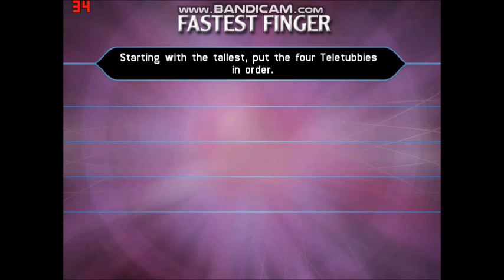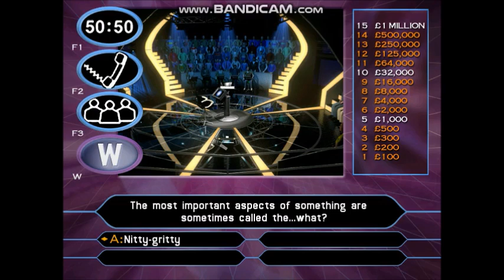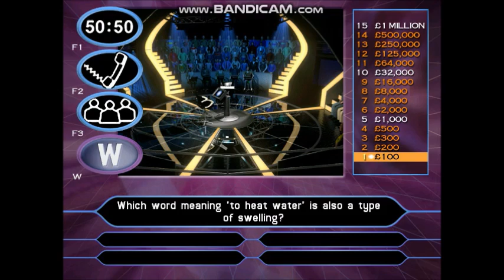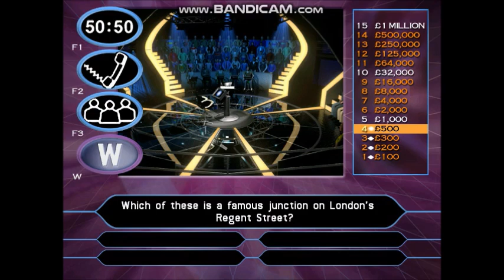(HD) TheMillionaireShow 2ndEdition UK PCGameplay (19 of 30) (Part 1 of 3)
Hello and welcome to ''WhoWantsToBeAMillionaire?''. Your chance to win a virtual million pounds by simply answering fifteen questions in a row correctly. So, if you're ready, let's play!
18-game winnings: £18,000,000
Date on a cheque:- 29/08/2005. (Monday 29th August 2005)
I have played with LisaScottLee. She is a Steps member. Other performers are:- Claire Richards, Faye Tozer, Lee Latchford-Evans and Ian H. Watkins.
To see the rest of the information about Lisa Scott-Lee's fact file, visit the Wikipedia website.
Playlist of videos in chronological order can be found here:
(HD) (2001/2002) The 2ndEdition PCGame of TheMillionaireShow